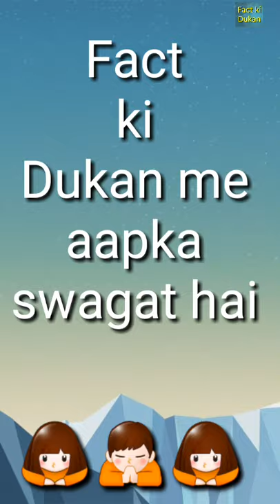Fun facts about chloroform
Hii guys
In this video i am gonna tell you fun facts about chloroform.

VOICE BY:- AJAY:SHARMA
EDITED BY:- ANMOL SHARMA

chloroform spray,
chloroform test,
chloroform banane ki prayogshala vidhi,
chloroform spray buy online amazon,
chloroform kya hai,
chloroform se kya hota hai,
chloroform tablet,
chloroform act challenge,
chloroform act for social awareness,
chloroform act challenge request,
chloroform act india,
chloroform act new,
chloroform act 2021,
chloroform acts,
chloroform act with full face cover,
chloroform banane ki vidhi smart study classes,
chloroform buy,
chloroform banane ki vidhi by vikram singh,
chloroform banane ka aasan tarika,
chloroform buy online,
chloroform banane ki prayogshala vidhi in hindi,
chloroform banane ki vidhi class 12th chemistry,
chloroform class 12th,
chloroform chemical,
chloroform class 12 chemistry,
chloroform chemistry,
chloroform chemical properties,
chloroform cid,
chloroform capsule,
chloroform community,
chloroform demo kidnapping,
chloroform deep sleep spray,
chloroform details in telugu,
chloroform details,
chloroform dupatta,
chloroform diagram,
chloroform demo,
chloroform different hanky,
chloroform experiment,
chloroform effects,
chloroform episode,
chloroform effects on human,
chloroform explained,
chloroform effects when inhaled,
chloroform extraction,
chloroform extraction method,
is chloroform toxic,
chloroform formula,
chloroform funny videos,
chloroform funny act,
chloroform flipkart,
chloroform funny challenge,
chloroform formula in telugu,
chloroform full details,
chloroform from ethanol,
chloroform ghar mein kaise banaen,
chloroform ghar par kaise banate hain,
chloroform gas spray,
chloroform gas banane ki vidhi,
chloroform gas kaise banti hai,
chloroform gas price,
chloroform girl by polkadot cadaver lyrics,
chloroform handkerchief,
chloroform how to buy,
chloroform how to use in telugu,
chloroform homeopathic medicine,
chloroform history,
chloroform hindi me jankari,
chloroform headlight,
chloroform kaha milta h,
chloroform india,
chloroform in hindi movies,
chloroform in hindi serial,
chloroform in tamil serial,
chloroform in malayalam,
chloroform indian movies 10 part 1,
chloroform in tamil movie,
chloroform in cid,
chloroform kya hota hai,
chloroform kahan milega,
chloroform kaise order karen,
chloroform kahan milta hai,
chloroform kidnap in serial,
chloroform kaha par milta hai,
chloroform kaise banaye hindi,
chloroform live test,
chloroform laboratory method,
chloroform love story,
chloroform liquid uses,
chloroform lewis structure,
chloroform lyrics,
chloroform lab preparation,
chloroform making at home,
chloroform medicine,
chloroform mixed with nitrogen gas,
chloroform malayalam movie,
chloroform making at home hindi,
chloroform medicine spray,
chloroform medical,
chloroform making at home in bangla,
chloroform news,
chloroform nothing,
chloroform nothing lyrics,
chloroform niosh,
nap time chloroform commercial,
prayogshala mein chloroform ka nirman,
chloroform does not work,
chloroform online order,
chloroform order,
chloroform online,
chloroform on a handkerchief,
chloroform on dog,
chloroform online shopping cash on delivery,
chloroform price,
chloroform powder,
chloroform prayogshala vidhi,
chloroform perfume,
chloroform practical,
chloroform price in india,
chloroform preparation,
chloroform real test,
chloroform review,
chloroform react with potassium hydroxide,
chloroform spray use in telugu,
chloroform test real,
chloroform tamil details,
chloroform 12th class,
chloroform 10,
making chloroform 101,
preparation of chloroform class 12,
chloroform bsc 1st year